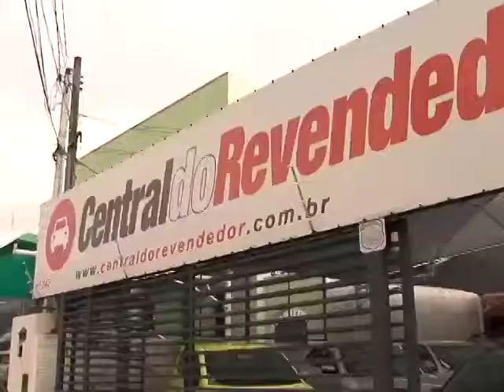Carros Seminovos - Portal Auto Shop - PGM 54 NET - Central do Revendedor